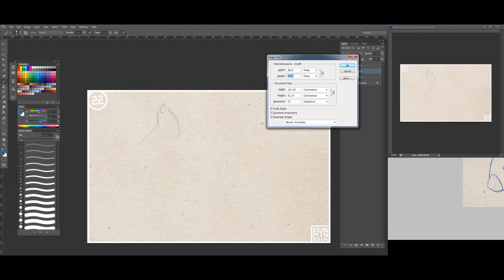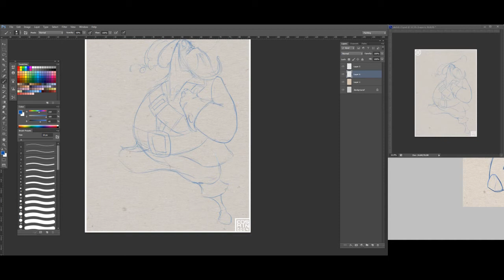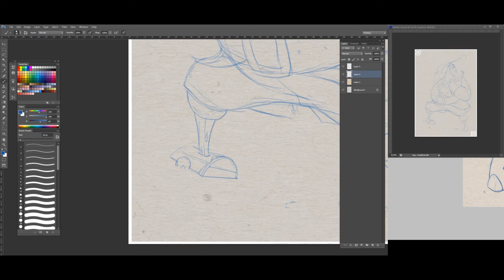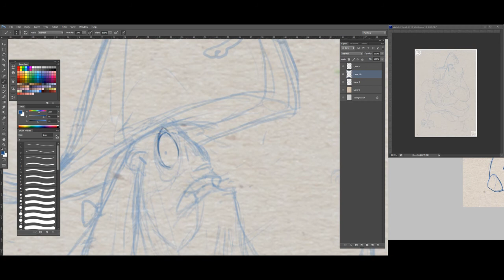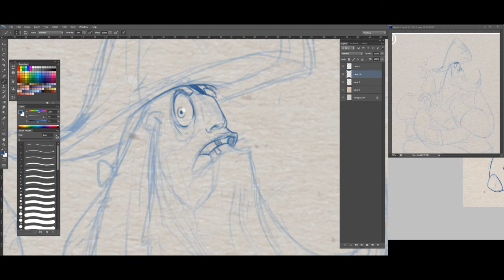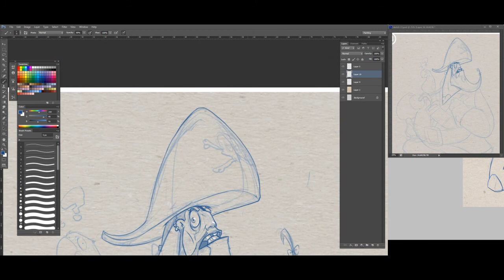Cpt Shiver M Timbers 1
Tracks : Black Rebel Motorcycle Club - 666 Conductor
             Daft Punk - Derezzed
Thank you for the nice music :)